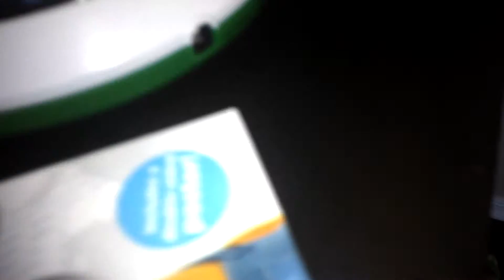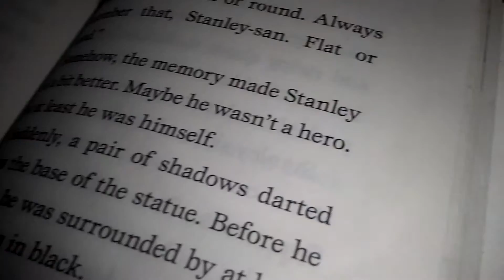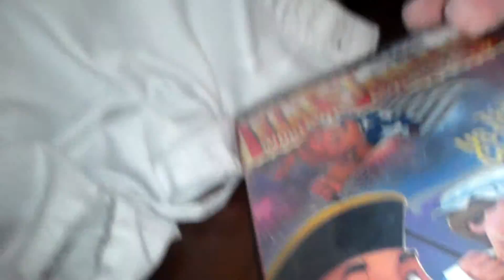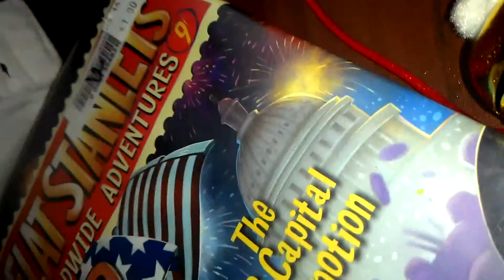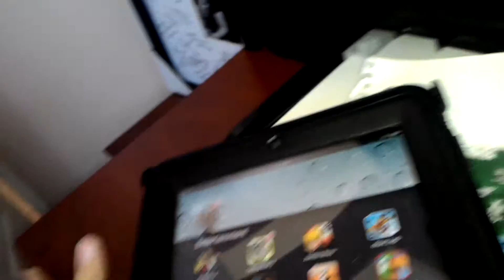Pigs adventure part 6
This it funny as crap